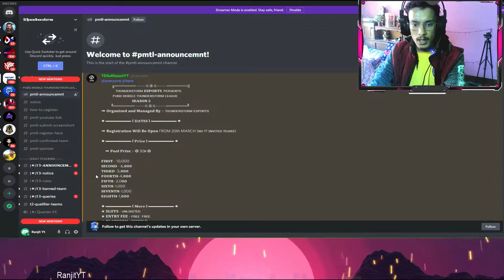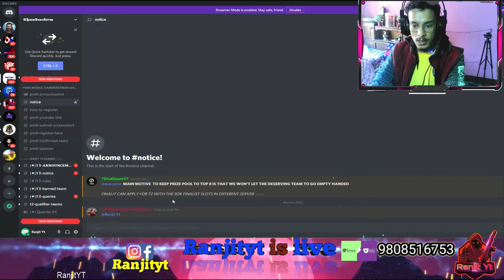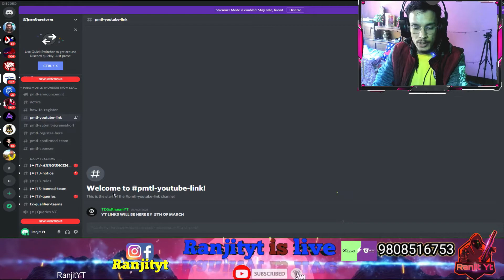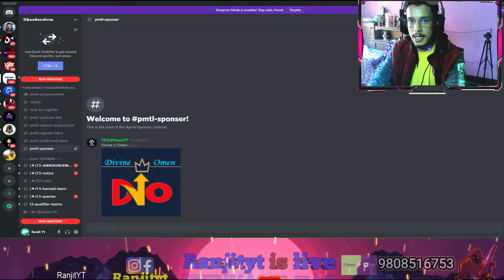PMTL Season 2 Announcement || free entry for 30k Pubg Mobile Tournament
◆ ▬▬▬▬▬  ❴  ᴊᴏɪɴ ᴅɪꜱᴄᴏʀᴅ ❵ ▬▬▬▬▬ ◆ ꜱᴇʀᴠᴇʀ ᴘᴇʀᴍᴀɴᴇɴᴛ ʟɪɴᴋ
               ᴛʜᴜɴᴅᴇʀꜱᴛᴏʀᴍ 𝐄𝐒𝐏𝐎𝐑𝐓𝐒  ᴘᴇʀꜱᴇɴᴛꜱ
            ᴘᴜʙɢ ᴍᴏʙɪʟᴇ ᴛʜᴜɴᴅᴇʀꜱᴛᴏʀᴍ ʟᴇᴀɢᴜᴇ
                                𝐒𝐄𝐀𝐒𝐎𝐍 𝟐
➠ 𝐎𝐫𝐠𝐚𝐧𝐢𝐳𝐞𝐝 𝐚𝐧𝐝 𝐌𝐚𝐧𝐚𝐠𝐞𝐝 𝐁𝐲 :- ᴛʜᴜɴᴅᴇʀꜱᴛᴏʀᴍ ᴇꜱᴘᴏʀᴛꜱ

◆ ▬▬▬▬▬▬ ❴ 𝐃𝐀𝐓𝐄𝐒 ❵ ▬▬▬▬▬▬ ◆

➠ 𝐑𝐞𝐠𝐢𝐬𝐭𝐫𝐚𝐭𝐢𝐨𝐧 𝐖𝐢𝐥𝐥 𝐁𝐞 𝐎𝐩𝐞𝐧 FROM 20th MARCH (ɴᴏ ᴛ1 ɪɴᴠɪᴛᴇᴅ ᴛᴇᴀᴍꜱ)

◆ ▬▬▬▬▬▬ ❴ 𝐏𝐫𝐢𝐳𝐞 ❵ ▬▬▬▬▬▬ ◆

    ➠ 𝐏𝐨𝐨𝐥 𝐏𝐫𝐢𝐳𝐞 :- ✪ 30ᴋ ✪

𝐅𝐈𝐑𝐒𝐓 - 10,000
𝐒𝐄𝐂𝐎𝐍𝐃 - 6,𝟎𝟎𝟎
𝐓𝐇𝐈𝐑𝐃- 5,𝟎𝟎𝟎
𝐅𝐎𝐔𝐑𝐓𝐇-4,𝟎𝟎𝟎
𝐅𝐈𝐅𝐓𝐇- 2,0𝟎𝟎
𝐒𝐈𝐗𝐓𝐇-1,000
𝐒𝐄𝐕𝐄𝐍𝐓𝐇-1,000
𝐄𝐈𝐆𝐇𝐓𝐇-1,𝟎𝟎𝟎

◆ ▬▬▬▬▬▬ ❴ 𝐌𝐨𝐫𝐞 ❵ ▬▬▬▬▬▬ ◆
★ 𝐒𝐋𝐎𝐓𝐒 - ᴜɴʟɪᴍɪᴛᴇᴅ
★ 𝐄𝐍𝐓𝐑𝐘 𝐅𝐄𝐄 - ꜰʀᴇᴇ  ꜰʀᴇᴇ
★ 𝐏𝐋𝐀𝐓𝐅𝐎𝐑𝐌 : 𝐌𝐎𝐁𝐈𝐋𝐄
★ 𝐒𝐐𝐔𝐀𝐃 | 𝐀𝐒𝐈𝐀| 𝐓𝐏𝐏